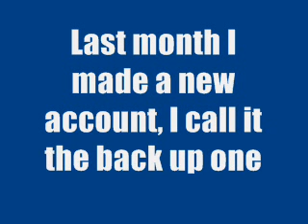Back Up Channel